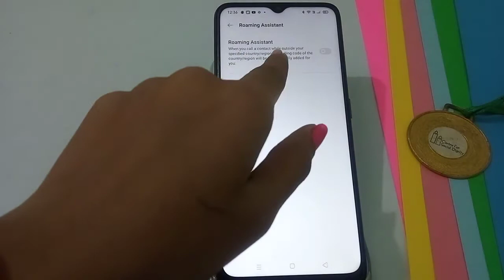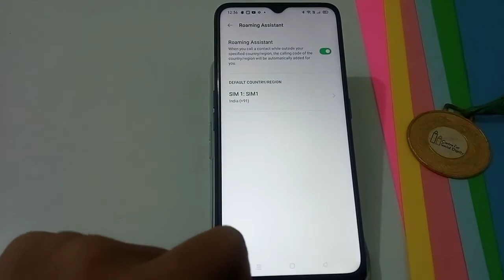OPPO A9 data internet setting | How to Data Roaming | mobile roaming assistant disable kaise kare